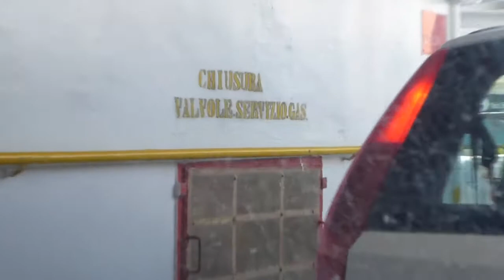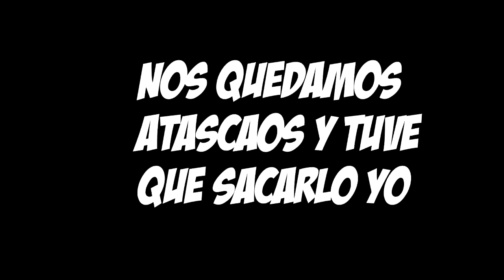NOS PERDEMOS POR... otra isla || VLOG SARDEGNA 2/3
En este vídeo os mostraré mi vlog por la isla de Sant Pietro, la isla más pequeña de la Cerdeña en el cual nos perdemos por el pueblo de Carloforte y después por toda la isla en general.
EEEEEEH…, ¿me acabáis de encontrar? Bueno pues:
HOLA ZULÚMINATIS!!! Antes de nada aclararé este punto, os llamo así pues...no sé, digamos que porque yo soy Zulú y vosotros si me véis ilumináis el mundo, pero esto que no salga de aquí ¿eh?
Bueno, me presentaré, yo únicamente soy un chico del montón, pero muy del montón; un chico normal con alma de blogger pero que descubrió hace un par de años el mundo de los vídeo-juegos y le encantó y ahora mismo lo esta disfrutando los 365 días del año y si puede hacer pasar un buen rato también al mayor número de personas posibles pues mejor ¿no?
En fin, describamos el  canal ¿no?. Esto es un canal dedicado a la variedad, encontraréis de todo un poco, pero nada en concreto, subo de forma casual y a la vez regular, soy alguien  con ganas de dar mucha guerra y con un objetivo principal, haceros reír todos los días que decida subir vídeo.
Finalmente diré que para ver delirios se pasen por esos enlaces de abajo donde os torturaré a menudo.
Espero que disfrutemos largo y tendido.
TA-LOGO